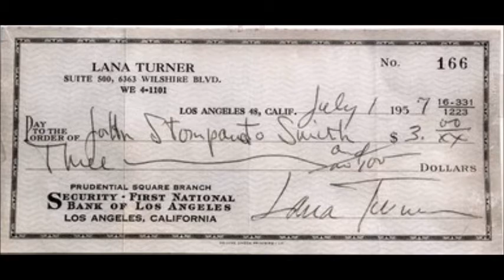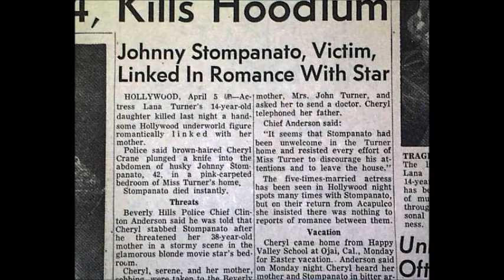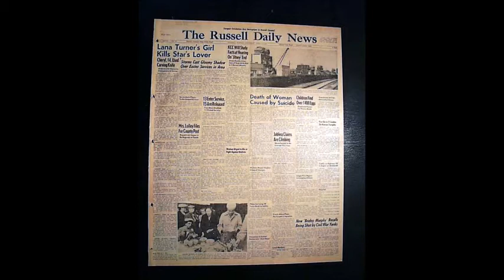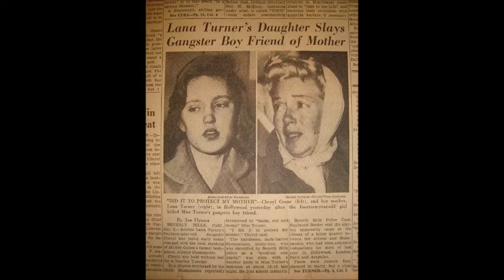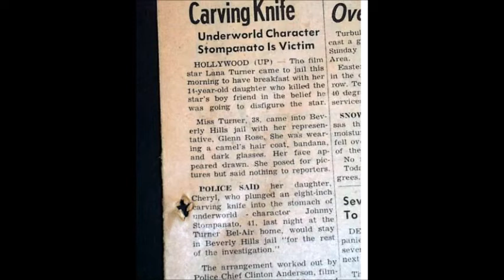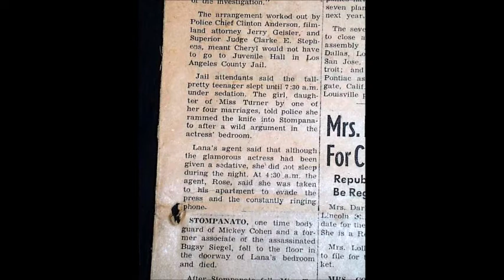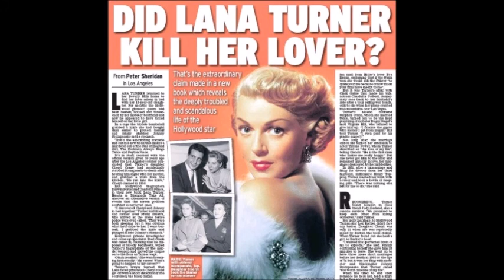🔪La storia in giallo 024 - Lana Turner e Johnny Stompanato: la diva e il gangster - RADIO 3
Lana Turner, alla fine degli anni '50, e' una diva ormai avviata al viale del tramonto. Ma un fatto drammatico, nel 1958, rilancia il suo nome. Cheryl, la figlia quattordicenne dell'attrice, uccide a coltellate l'amante della madre, il gangster italo-americano Johnny Stompanato.Il processo fa scalpore, fra chi sostiene un menage a trois, e chi dice che in realta' e' stata la stessa Lana Turner a colpire, mentre la figlia se ne sarebbe assunta la responsabilita' perche', in quanto minorenne, la pena sarebbe stata molto piu' leggera per lei.
Dopo lo sceneggiato, l'autrice Antonella Ferrera intervista Laura Laurenzi, autrice del best seller "Infedeli".